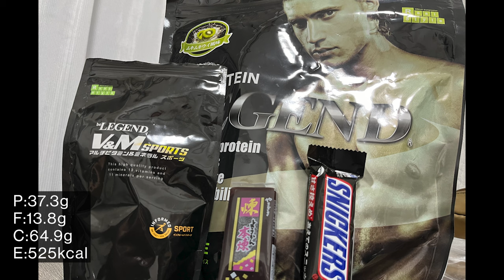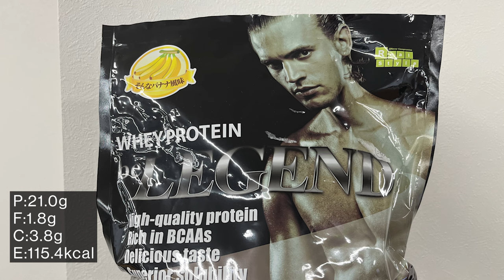フィジーク選手 ダンの減量ルーティン DAY15- DAY21【ビーレジェンド プロテイン】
ビーレジェンドスタッフ ダンの大会までの6ヵ月間に渡る減量ルーティン
■【数量限定】ウマ娘プリティーダービー はちみードリンク風味